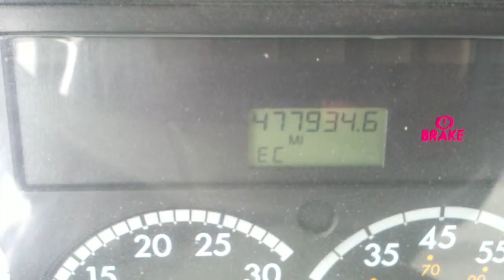Пробка Орегон Oregon Traffic I5